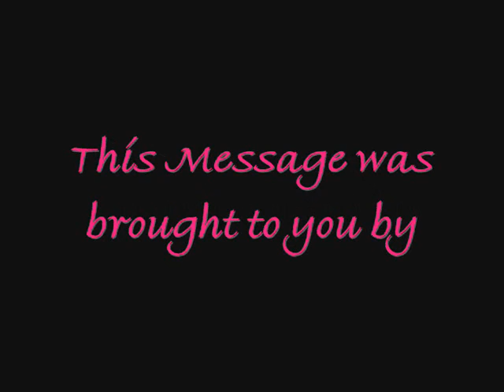Rangiku's_Sake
I was Bored and decided to make a sake commercial but i didn't have any good ideas plz be kind when rating and commenting